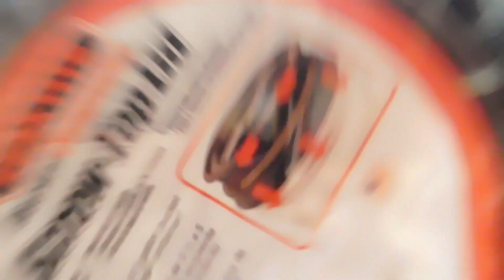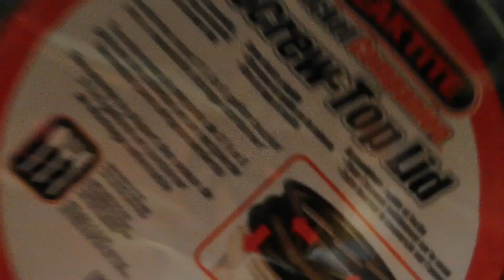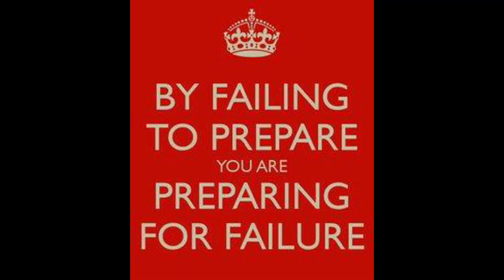Escape and Evasion, ESA, Shelter Supplies and Such (And Helikon -Tex Bushcraft Satchel Mention)